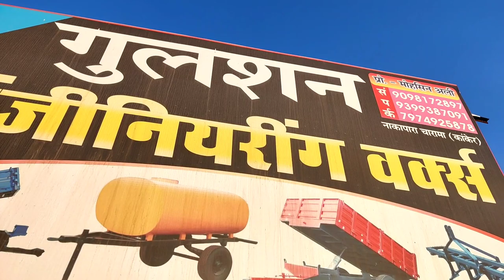अपने पसन्द का ट्रॉली , टैंकर , ट्रैक्टर बनवाओ 🔥|Second Hand Tractor|चारामा|छत्तीसगढ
Second Hand Tractor | New Trolli | New Tanker | Used tanker |

गुलशन ट्रैक्टर चारामा छत्तीसगढ

Hello friends ❤️

राधे राधे 🙏🙏